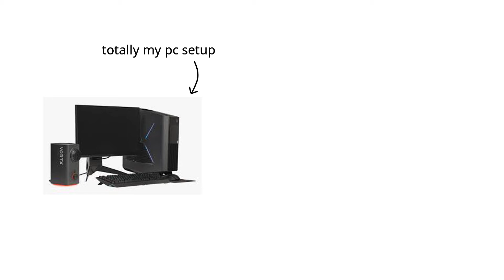100 subscribers animation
rip headphone users lol

It really means alot! Next point on the agenda is a collab with someone who's like 20 times more popular than me lol.